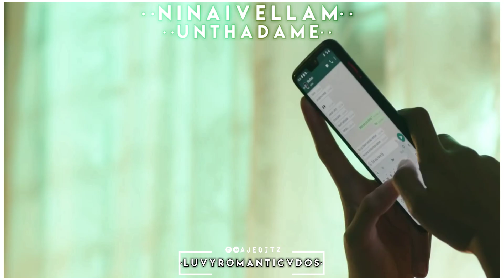Ninaivellam un thadame💞lovely romantic sivapu manjal pachai movie mashu whatsapp status 💞AJ Editz.